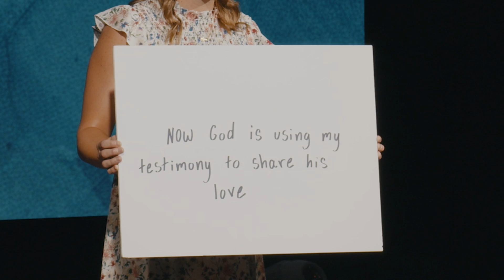Upside Down Blessings | Testimonial Bumper